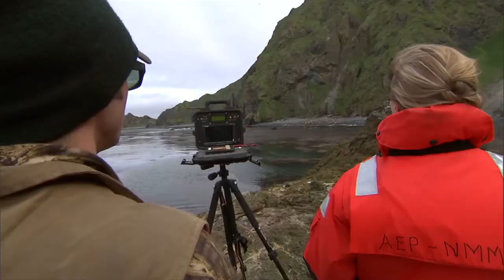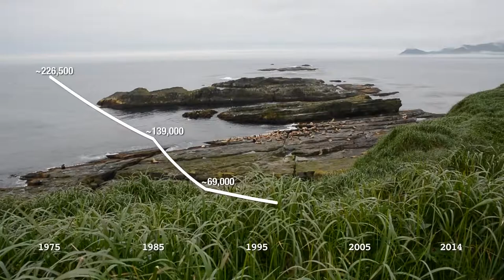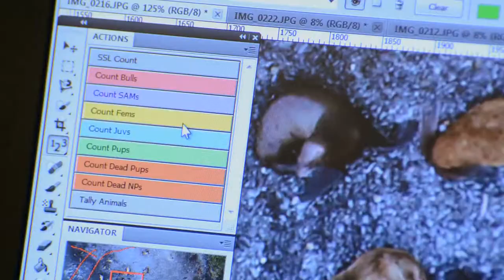Investigating Steller Sea Lion Populations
Guide to Marine Mammals of Alaska: Fourth Edition
Learn about the current health of Stellar sea lions and what is being done to study them.